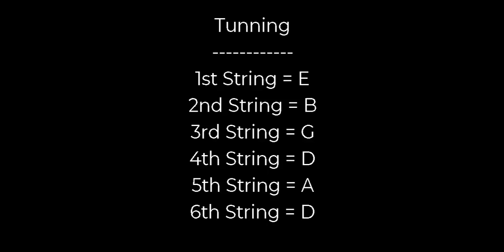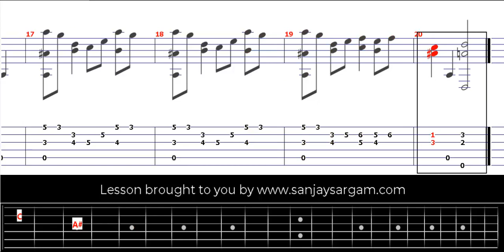Pavane For The Sleeping Beauty-00 - Guitar Tutorial (Fingerstyle)